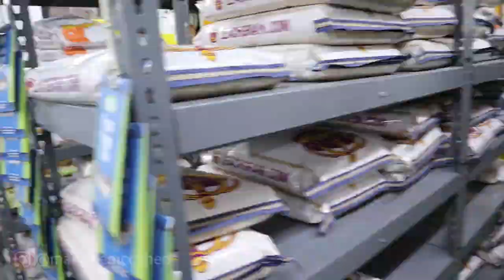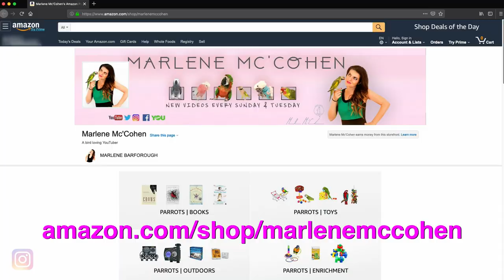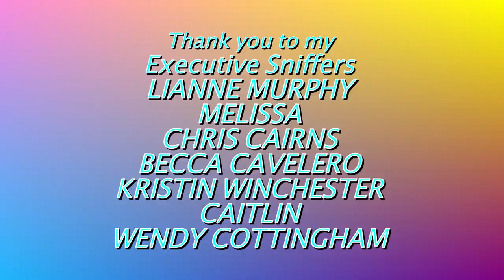MY BABY BIRD LEARNS TO FLY FOR THE FIRST TIME!